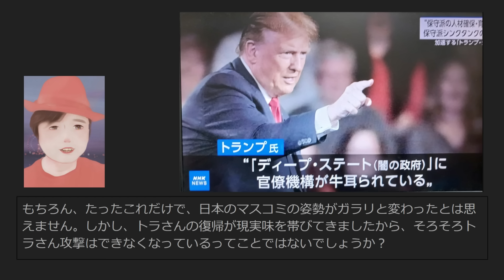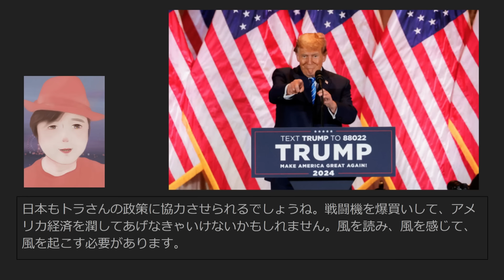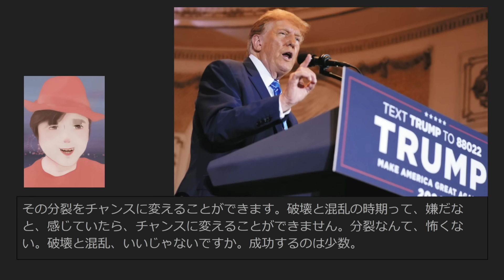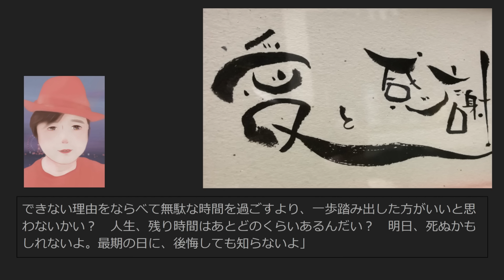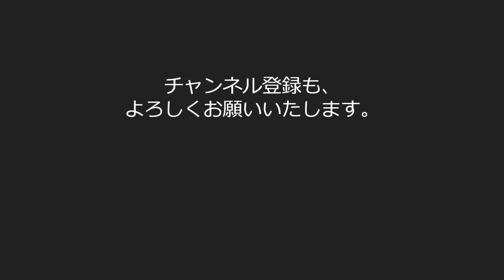【緊急】スーパーチューズデイでトランプさんが大勝利！今後日本はどうなるのでしょうか？そして、あなたの暮らしは？